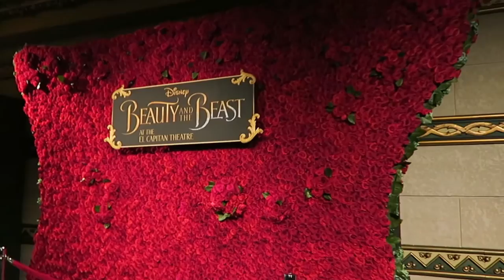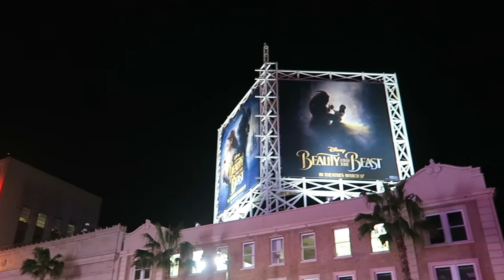Beauty & the Beast at El Capitan Theatre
Watched Beauty and the Beast at the El Capitan Theatre in Hollywood, CA. The movie was so beautiful but watching it at such beautiful movie theatre made me experience even more magical! I definitely recommend this movie to everybody!

I'm Andrea and I like to occasionally vlog with friends, family, and anyone who isn't camera shy!! It is captivating to be able to look back and watch myself grow. It is also fun and although I lack professional video editing skills, I still enjoy sharing some of my experiences with an audience.
Thank you to anyone who watches my videos and supports me!